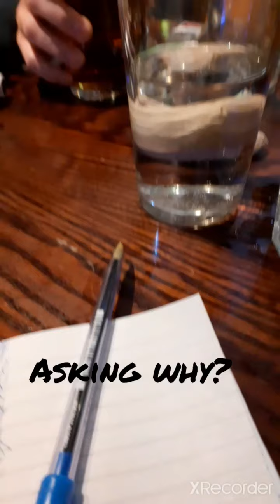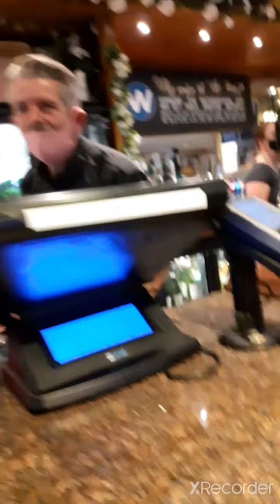management swearing at and barring us at spoons Rochester. disgusting October 2020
management calling us arseholes for nothing and discrimination against my nephew who is autistic. he cant help being loud. after arguing and asking why. ultimately we were barred as video shows terrible disrespectful management at the golden lion Rochester kent . Obviously I'm making a complaint to head office. Vile  couple named matt and cherie who bar and sack anyone whose face doesn't fit literally. and this woman stole funeral money for my dear friend who passed and put it in the till as it was short. stealing is stealing. and yes I can prove this. cannot believe these two are getting away with so much here. the atmosphere is terrible. not welcoming at all.